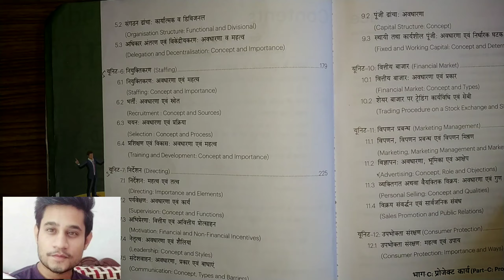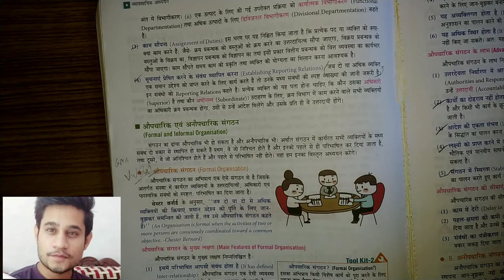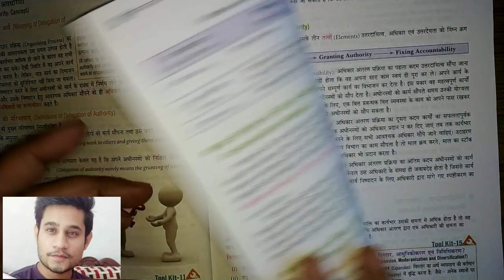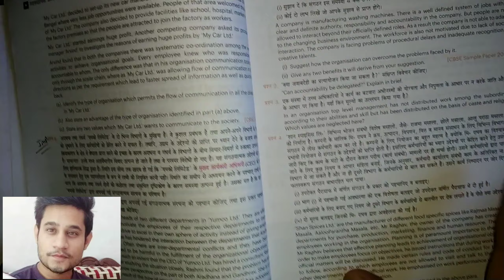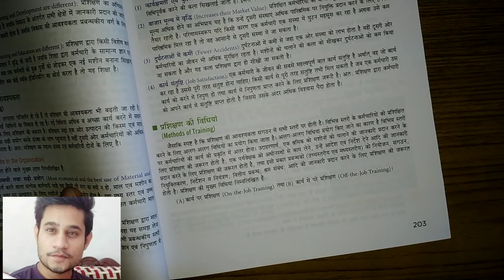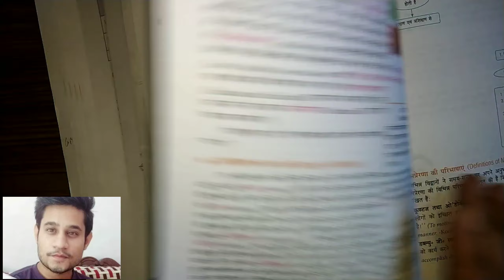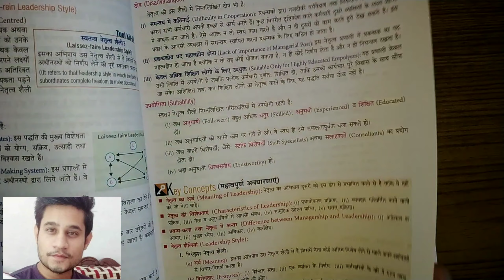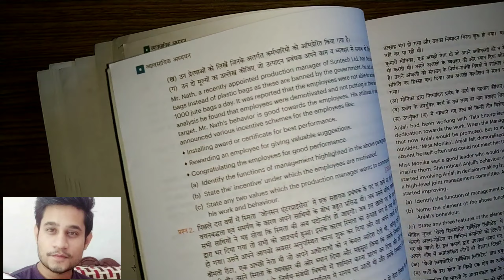Class 12 | Business studies Important topic | Part -2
click for notes